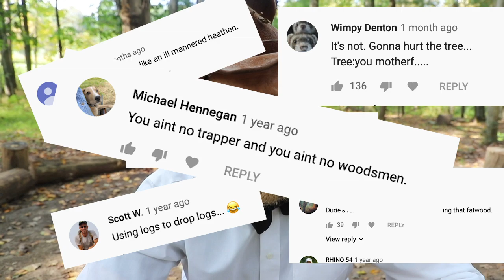Q&A It's Back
Stay in the Woods,

Dan